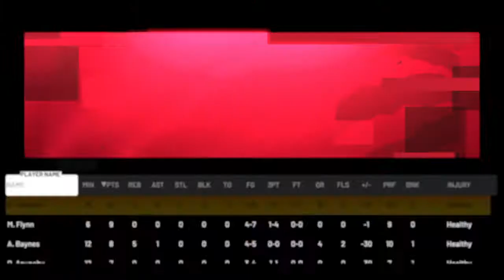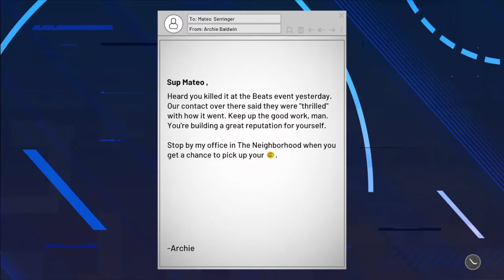NBA 2K21_20210704121733